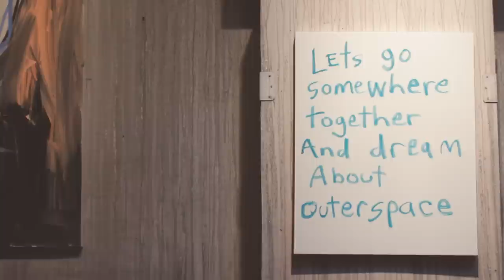Joseph Arthur (w/ Mike Mills) Lou Tribute + Gallery Opening @ Lethal Amounts, Los Angeles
Catch Joseph on tour now with the Afghan Whigs
Amazon mp3
Amazon (cd)